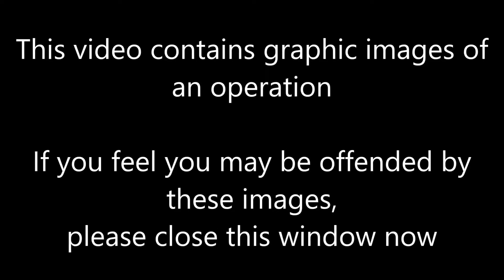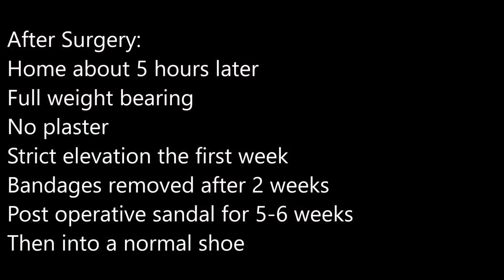Minimally Invasive Keyhole Bunion Surgery - The Bunion Doctor - UK's Leading Keyhole Bunion Expert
Mr David Gordon is a Consultant Orthopaedic Surgeon, specialising in the treatment of foot and ankle conditions, with his main interest being minimally invasive bunion surgery, treating patients from all over the world. His practice is based in London and Hertfordshire, UK and has been practising orthopaedics since 1998.

Mr Gordon is a leading expert in bunions and keyhole bunion surgery. He has been performing minimally invasive bunion surgery since 2012, having trained in the technique both in the UK and abroad. He has performed over 500 minimally invasive bunion corrections and over 1500 keyhole foot procedures.

With keyhole bunion surgery, he strives to create a perfect foot from patients who have a bunion. While this is not always possible, this strive for perfection means his patients receive the utmost care and attention, throughout their treatment.